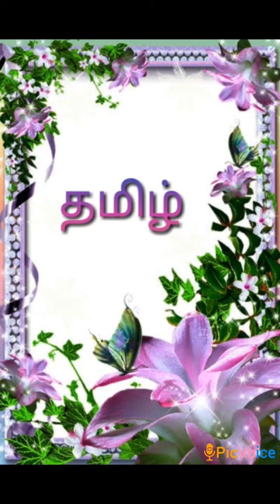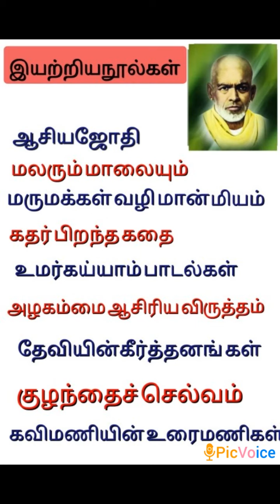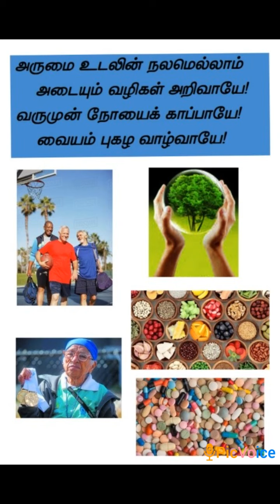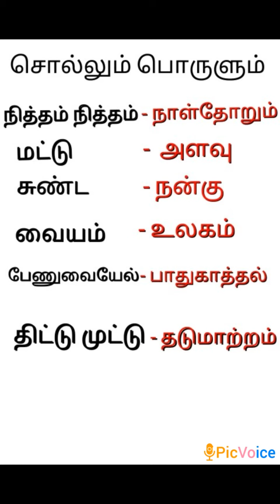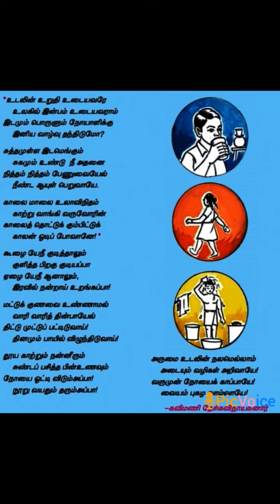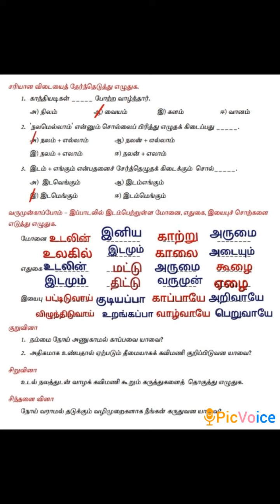Varumun kappom (எட்டாம் வகுப்பு கவிதைப்பேழை வருமுன் காப்போம் )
படைப்பாளர் : பா. மகாலக்ஷ்மி